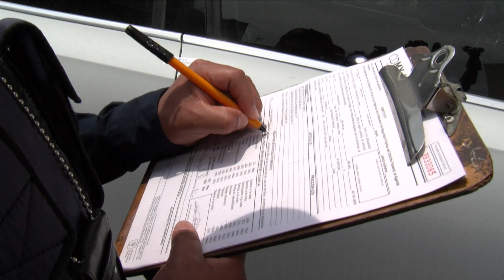Compra y venta de autos usados: Evita ser víctima de un delito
No entregue documentos originales, evite, incluso, dar copias. Las redes son ideales para los fraudes de compra y venta de autos.

0:09 Las redes son ideales para los fraudes
0:50 No entregue documentos originales
1:20 Evite operaciones bancarias los fines de semana